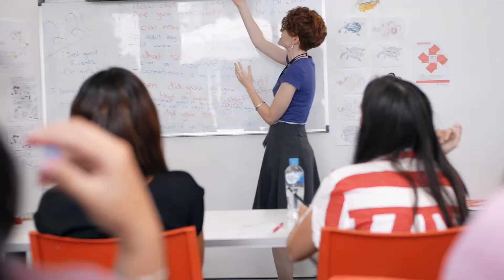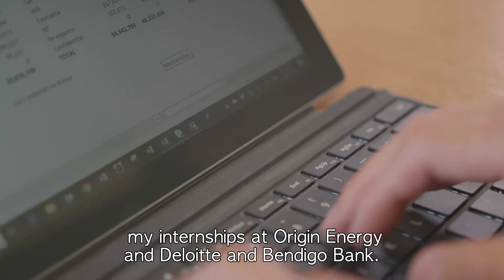From Korea to studying in Queensland - EN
Meet 3 Korean students studying in Queensland!